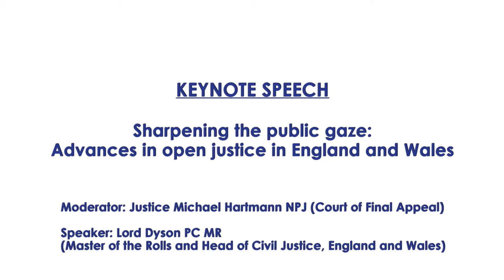Day 2 Keynote Speech: "Sharpening the public gaze: advances in open justice in England and Wales"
Moderator: Justice Michael Hartmann NPJ (Court of Final Appeal)

Speaker: Lord Dyson PC MR (Master of the Rolls and Head of Civil Justice, England and Wales)